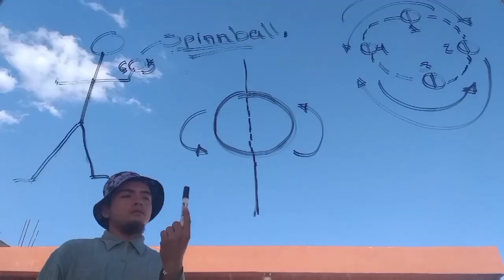IJA Tricks of the Month by Juanito Alkachofa from Mexico | Spinning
Hello friends my name is Omar Xocoatzin aka "Juanito alkachofa" and I come from Chimalhuacan, Estado de México. I am a juggler of  balls and ball spinning. In this video I show much of my research of 3 years with balls. I hope you like it. I want to thank Carlos "Froylan" for helping me with the recording, to "Nena" Mendoza for welcoming us to Saltillo where the video was made, and finally to all those who helped me get to this moment.

Hola amigos mi nombre es Omar Xocoatzin "Juanito alkachofa" yo vengo de Chimalhuacan, Estado de México.
Soy malabarista de balones  y spinnboy , en este video muestro gran parte de mi investigacion de 3 años con balones espero les guste ^^

Quiero dar gracias a Carlos "Froylan" por ayudarme a la grabación , a la "nena" Mendoza por la bienvenida a Saltillo donde se realizo el video , y por ultimo a todas esas perdonas que me ayudaron a llegar a este momento.